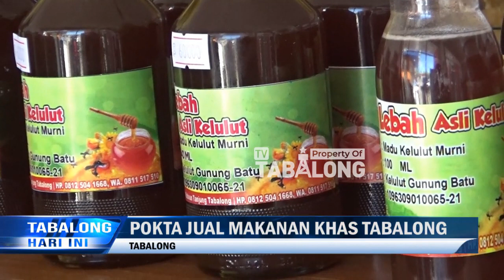Bingung Cari Oleh-Oleh Khas Tabalong? Disini Tempatnya...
Pusat Oleh Oleh Khas Tabalong (Pokta) Merupakan Unit Usaha Koperasi Al-Yakin, Yang Berlokasi Di Pembataan, Kecamatan Murung Pudak. Pokta Menjual Berbagai Macam Olahan Makanan Dan Kerajinan Khas Tabalong, Hasil Produksi Para Anggota Koperasi Yang Terdiri Dari Pelaku UMKM  Lokal.